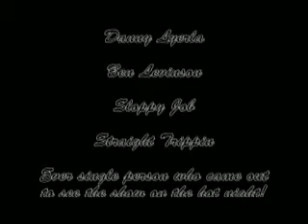The Ska Skank Redemption LIVE @ The Metaphor Cafe 7-3-11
Denver local Ska band The Ska Skank Redemption tearing up the Metaphor Cafe in Escondido, Ca. 7-3-11. If you are ever around there, look for our sticker up on the stop light, and let us know if it is still up!